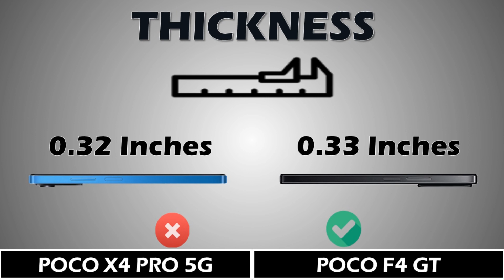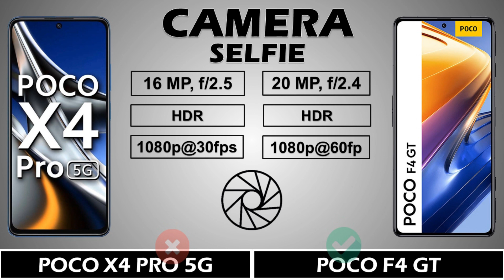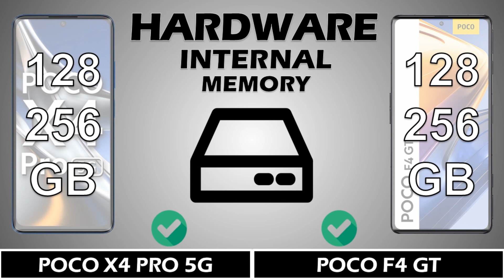Poco X4 Pro Vs Poco F4 GT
Hello Friends.

Welcome to Unlocking info YouTube Channel.
Unlocking info is one of the growing YouTube Channel That features daily video's on the smartphone's and earphone's & gadget's Review's, Unboxing, stores daily Comparision video and useful video's. we make sure people who buying a new smartphone's to which one is better for you.

Thanks And Love From Unlocking info

poco x4 pro vs poco f4 gt convertible,
poco x4 pro vs poco f4 gt convertible for sale,
poco x4 pro vs poco f4 gt engine specs,
poco x4 pro vs poco f4 gt en español,
poco x4 pro vs poco f4 gt for sale,
poco x4 pro vs poco f4 gt fingerprint,
poco x4 pro vs poco f4 gt focus,
poco x4 pro vs poco f4 gt gas type,
poco x4 pro vs poco f4 gt lease deals,
poco x4 pro vs poco f4 gt lens,
poco x4 pro vs poco f4 gt mountain bikes,
poco x4 pro vs poco f4 gt manual,
poco x4 pro vs poco f4 gt not working,
poco x4 pro vs poco f4 gt not charging,
poco x4 pro vs poco f4 gt oil type,
poco x4 pro vs poco f4 gt oil capacity,
poco x4 pro vs poco f4 gt quarter mile,
poco x4 pro vs poco f4 gt quarter mile time,
poco x4 pro vs poco f4 gt sim card,
poco xe gt vs poco f3,
poco gt vs poco f3,
poco x4 pro vs poco f4 gt used,
poco x4 pro vs poco f4 gt used for sale,
poco x4 pro vs poco f4 gt weight reduction,
poco x4 pro vs poco f4 gt weight distribution,
poco x4 pro vs poco f4 gt wireless,
poco f4 gtx poco x4 pro,
poco x4 vs poco x3,
poco x4 pro vs poco f4 gt youtube,